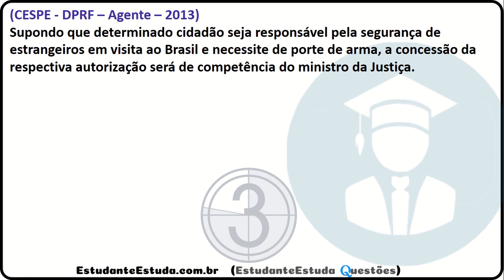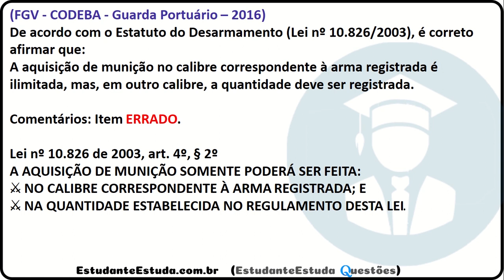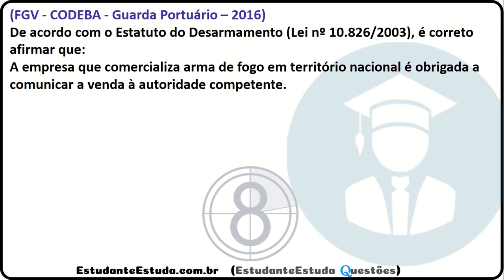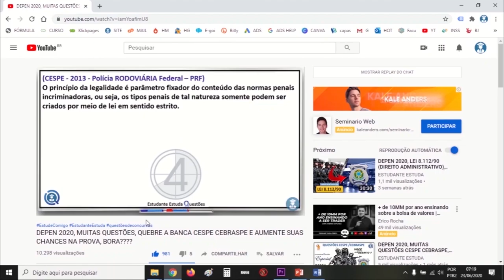#1 - Estatuto do Desarmamento (Lei n. 10.826 de 2003), QUESTÕES DE CONCURSO